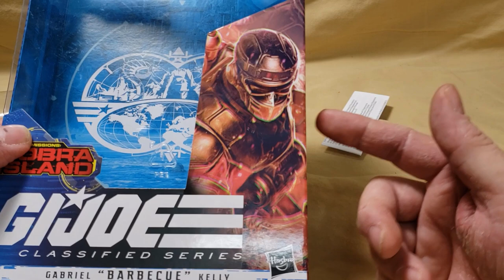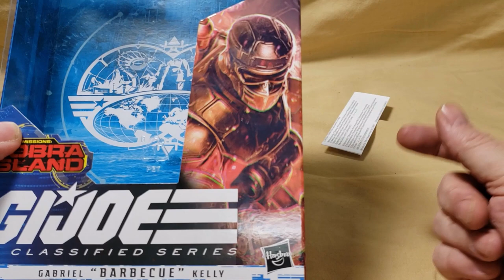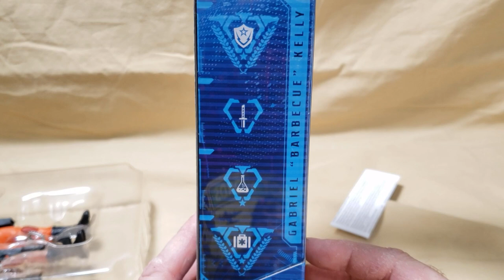Barbecue - G.I. Joe Classified Unboxing & Review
In this episode, I'm excited to add Barbecue into my G.I. Joe Classified ranks.